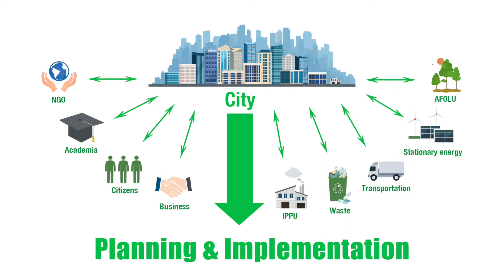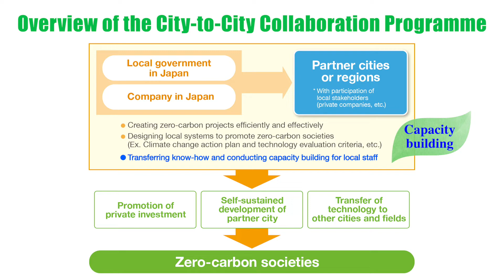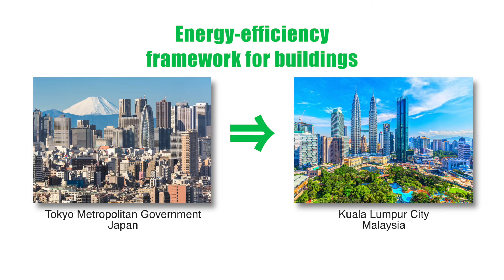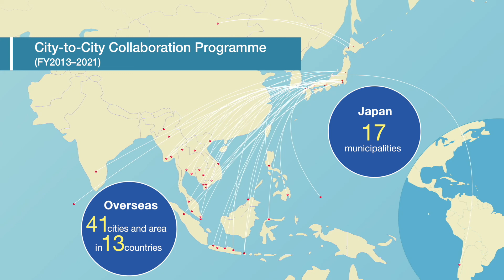City-to-City Collaboration for Zero-Carbon Society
日本の都市と海外の都市との脱炭素に関する「都市間連携事業」の紹介動画です（全編英語）

脱炭素社会形成に関する経験やノウハウ等を有する日本の都市が、日本の研究機関・民間企業・大学等とともに、海外の都市における脱炭素社会形成に向けた制度構築設備導入を支援する事業の概要や成果事例をまとめています。

都市間連携事業についてはこちらから
アジアの脱炭素都市の実現に向けた情報提供サイト　都市間連携ページ